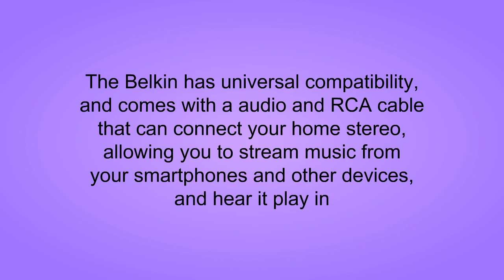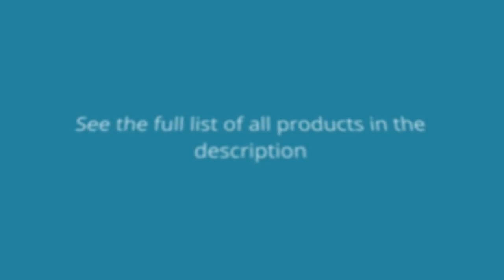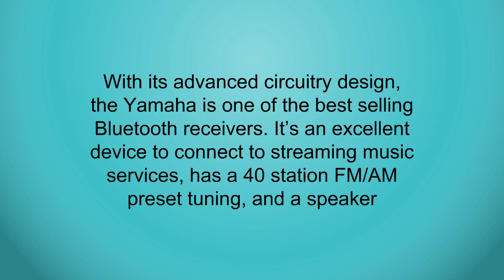Bluetooth Receivers For Stereo Reviews - Best Bluetooth Receivers For Stereo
3. Belkin SongStream NFC-Enabled HD Bluetooth Wireless Music Receiver
2. Yamaha R-S202BL Stereo Receiver
1. Sherwood RX4508 200W AM/FM Stereo Receiver with Bluetooth, Black